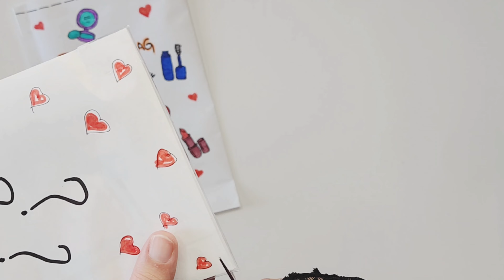Satisfying Makeup Paper Blind Bag Unboxing Makeup hacks